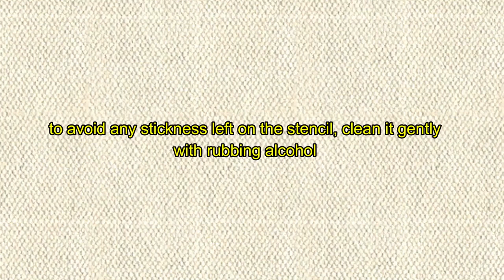Gel Printing with Gilding Flakes by Gelli Arts® Artist Giovanna Zara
In this video, Gelli® Artist Giovanna Zara shows how to add a precious touch to your prints using gilding flakes, incorporating the use of Gelli Arts® NEW stencil collection- created by Giovanna herself along with fellow artist Marsha Valk.